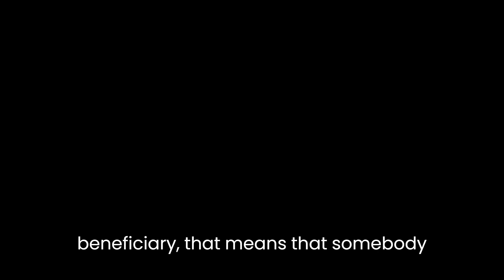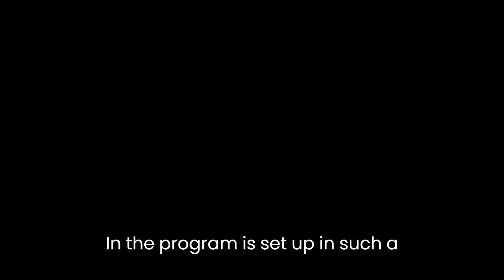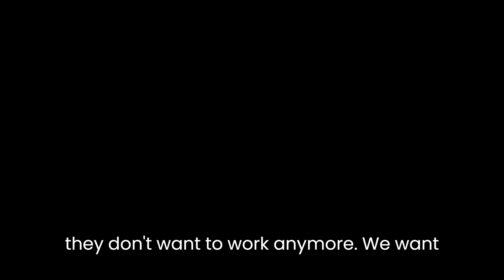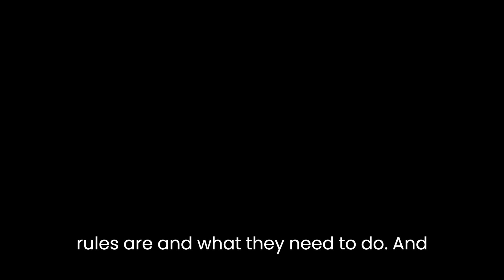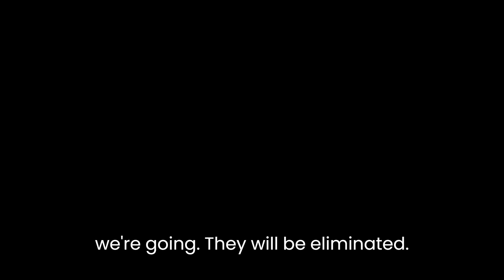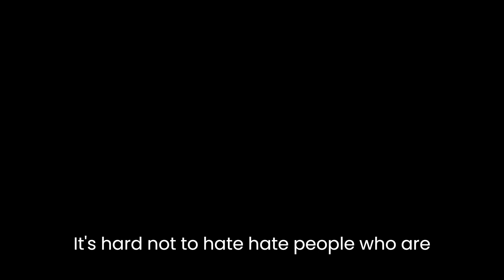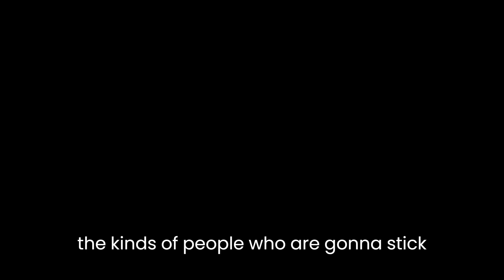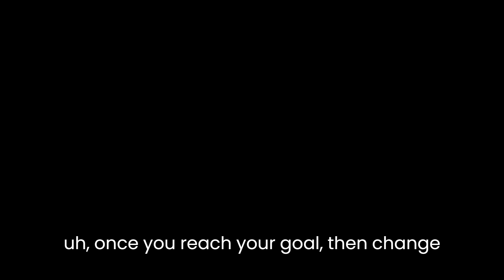Ron's Audio 25 8 question How people will handle the wealth and new money in the RSS